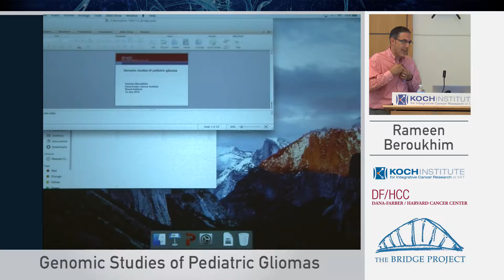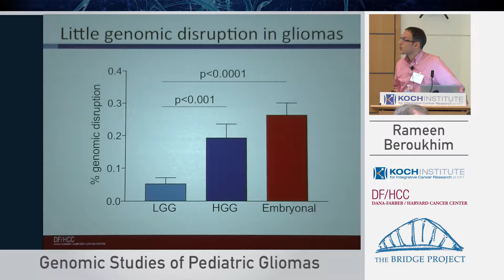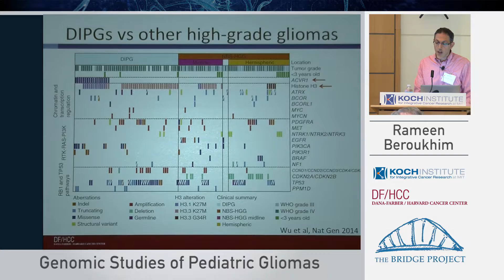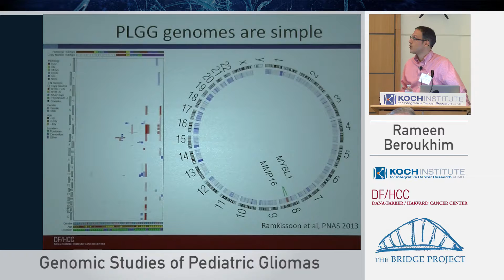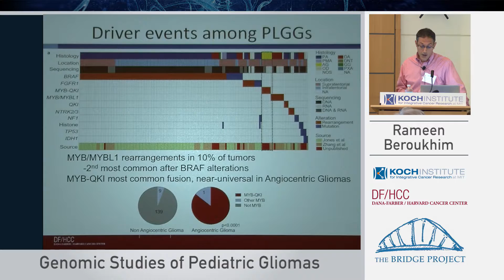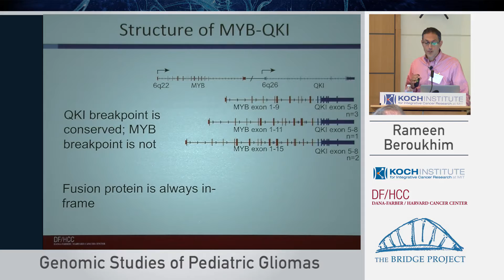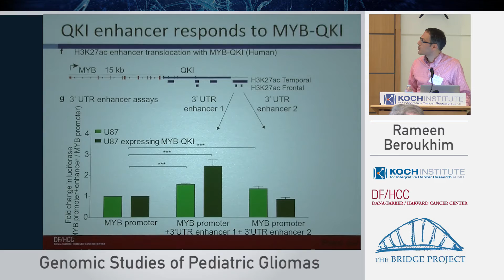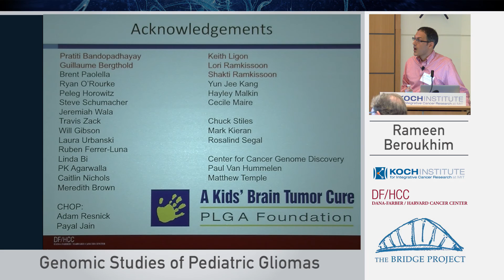Bridge Project Workshop 2016: Rameen Beroukhim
Genomic studies of pediatric low-grade gliomas
Rameen Beroukhim, M.D., Ph.D.

Bridge Project Workshop on Pediatric Brain Tumors, July 2016